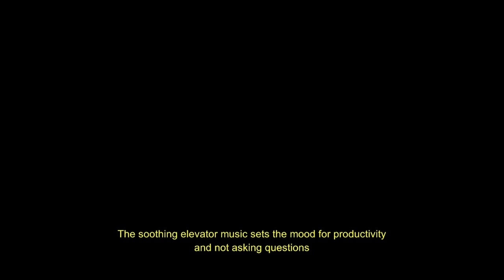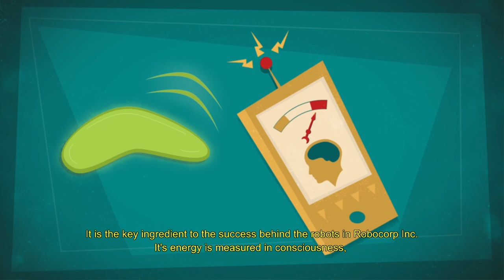WE GOT DEMOTED?!! (Manual Samuel)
BadGhost95 and Weeman1997, and Sam, are back with Manual Samuel!! This time they're tacking Sam's work, his rich father, and killer robots??...

Game description:
"Manual Samuel is a classic adventure game with a wild twist. After making a deal with Death, our hero, the spoiled rich-kid Samuel, must survive for 24 hours controlling his entire body manually. From breathing and blinking to driving and working, all these tasks will fall to you."

Outro:
Music from Uppbeat (free for Creators!)